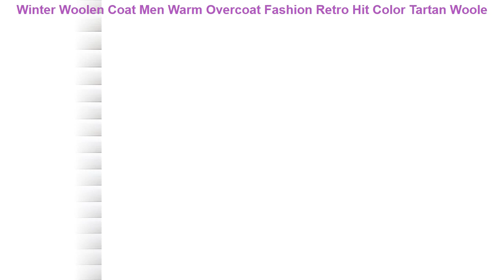Winter Woolen Coat Men Warm Overcoat Fashion Retro Hit Color Tartan Woole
Best Price Winter Woolen Coat Men Warm Overcoat Fashion Retro Hit Color Tartan Woolen Jacket Men Streetwear Loose Long Woolen Jacket Man

Category: Men's Clothing
Original price: US $61.41
Sale price: US $44.22
The amount of a single order is greater than or equal to 18.00 and USD 1.00 is immediately reduced.

(More info)